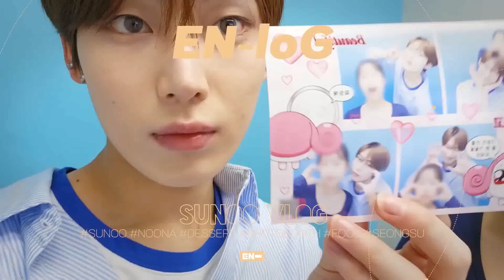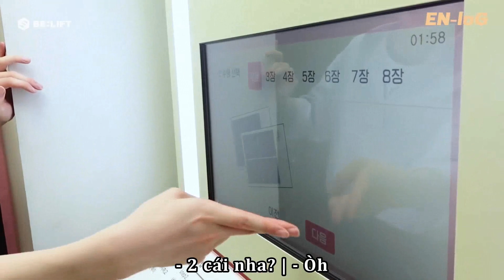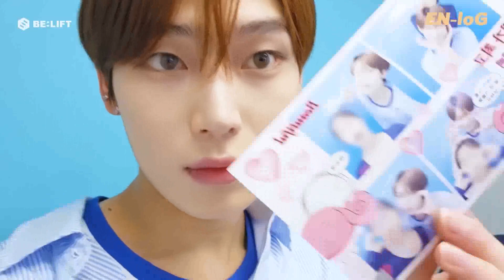VIETSUB [EN-loG] HAPPY SUNOO loG - Một ngày đi chơi cùng chị gái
Đồ ăn ngon và mua sắm vui vẻ - Một ngày đi chơi cùng chị gái
Blog của tui: